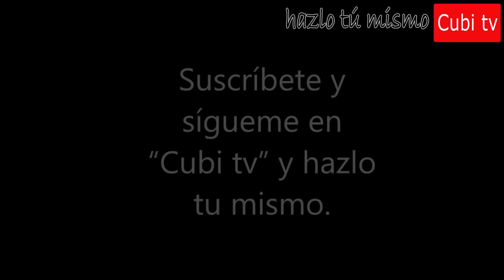Como hacer una torre de aprendizaje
como hacer tu propia torre de aprendizaje muy fácil y por mucho menos de lo que vale una.